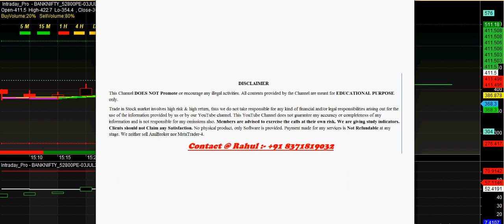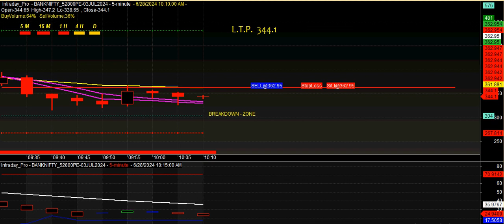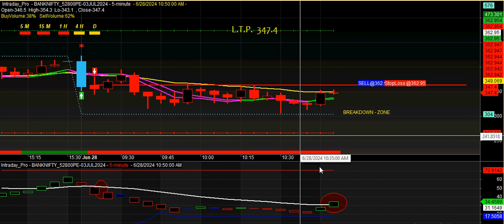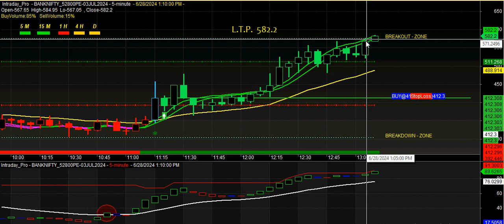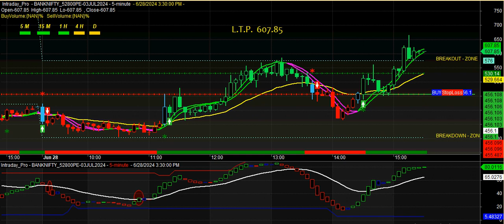most Powerful auto buy sell signal software for amibroker platform with target & stop loss value 👌✔